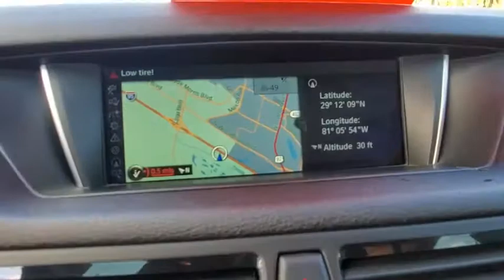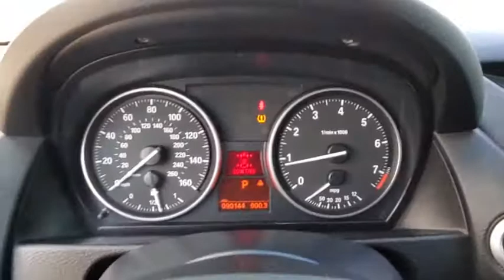2013 BMW X1 Daytona, Palm Coast, Port Orange, Ormond Beach, FL DL0242A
1050 N Tomoka Farms Rd

Navigation, Heated Leather Seats, Sunroof, CD Player, Turbo Charged, 4-Wheel ABS, All Wheel Drive, DRIVER ASSISTANCE PKG, COLD WEATHER PKG, SATELLITE RADIO, XLINE, TECHNOLOGY PKG, PREMIUM PKG.WHY BUY FROM FIELDS BMW?There are many reasons why people visit Fields BMW of Daytona from the Daytona Beach, Ormond Beach, Port Orange, Palm Coast, Deland, Jacksonville and St Augustine Florida areas for a pre owned car in Daytona Beach. One reason is our selection of quality sought-after pre-owned vehicles. The second is our commitment to our customers. At Fields BMW of Daytona we don't believe in gimmicks, just good cars and great people.OPTION PACKAGESPREMIUM PKG panoramic moonroof, auto-dimming exterior mirrors, pwr front seats w/driver seat memory, lumbar support, universal garage-door opener, auto-dimming rearview mirror w/compass, comfort access keyless entry, Nevada leather, TECHNOLOGY PKG navigation system w/real time traffic, voice command, online information services, BMW assist w/Bluetooth & USB, XLINE 18 light Y-spoke alloy wheels, dark copper high-gloss trim, DRIVER ASSISTANCE PKG rearview camera, park distance control, COLD WEATHER PKG retractable headlight washers, heated front seats, heated steering wheelEXPERTS ARE SAYINGCarAndDriver.com's review says BMW-sedan dynamics in a different package, sweet powertrains, BMW's first rear-drive SUV..